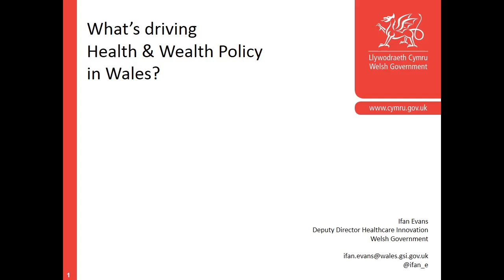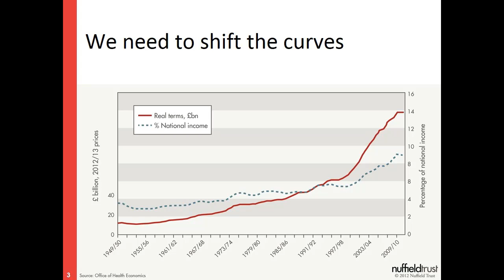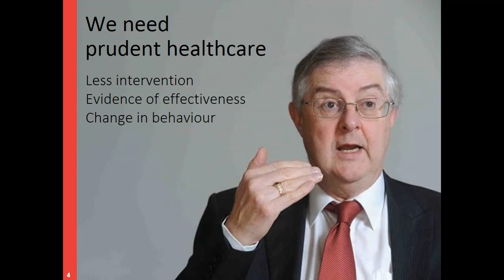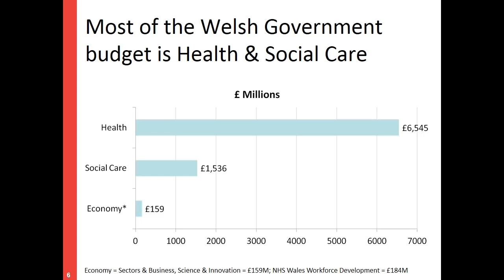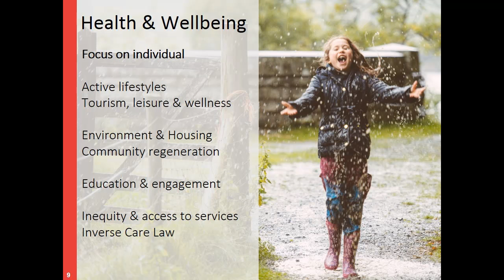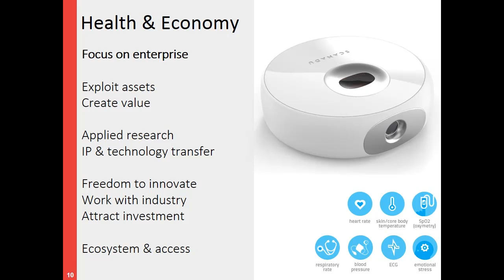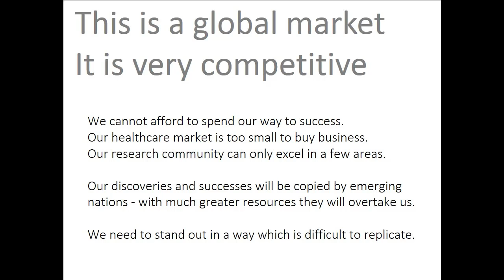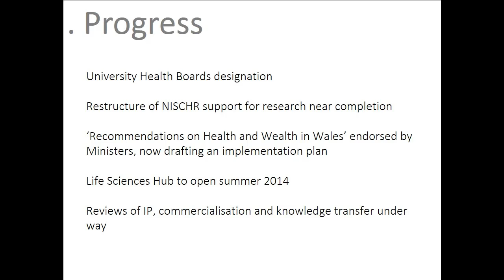22nd January 2014: Healthcare in South Wales: 4: Ifan Evans, Welsh Government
Speakers: Professor Lars Sundstrom - The West of England Academic Health Science Network - experiences from across the border and opportunities for collaborative working; Professor Sue Bale - Potential of the South East Wales Academic Health Science Partnership (SEWAHSP) to make a difference at the sharp end; Professor Kevin Morgan -  Healthcare in Deprived Areas; Ifan Evans, Head of Healthcare Innovation, Welsh Government - What's driving Welsh Government Healthcare Innovation policy?
Chaired by: Professor Keith Harding